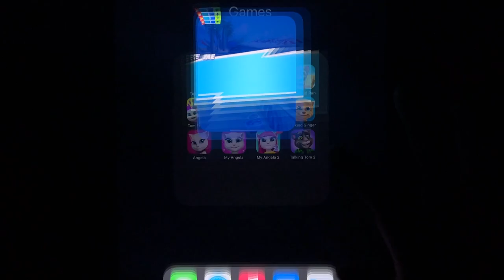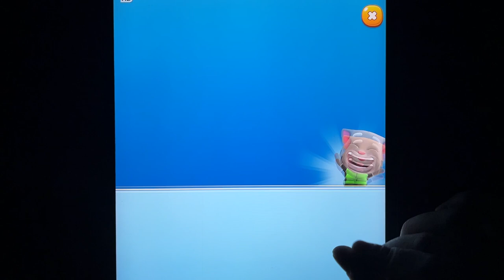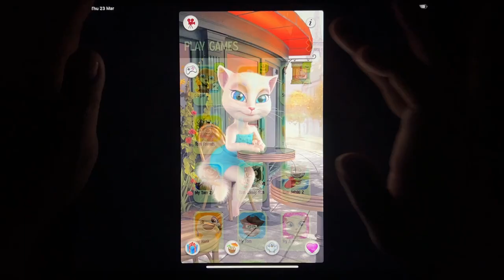My Talking Tom ( Tom Hero + Tom Candy Run _ Tom Gold Run, Tom 2 + Tom Jetski 2..) & My Angela 2...